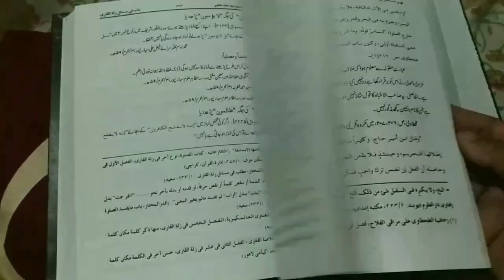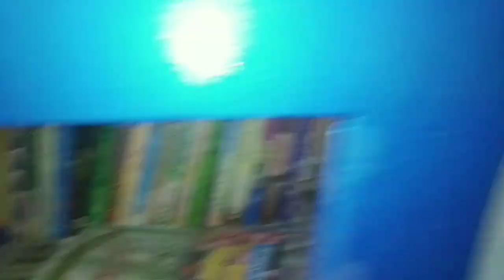Namaz Me Ghadi Dekhna Aur Time Samajh Jana | Namaz Ke Masail | By Mufti Abdur Rahman | MARB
Namaz ki halat me ghadi (watch) dekhna aur time samajh jana kaisa hai? full details masail ka bayan by Mufti Abdur Rahman Banahara MARB Deen Malumaat YouTube Channel